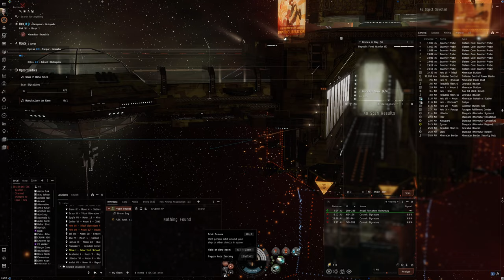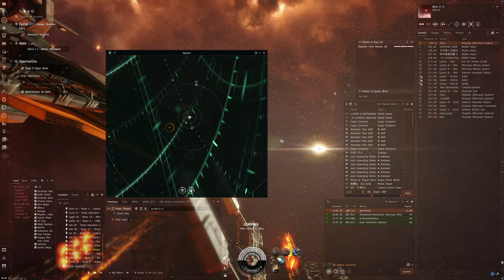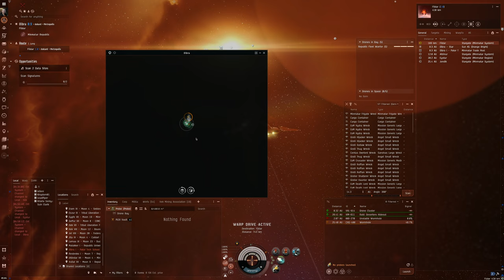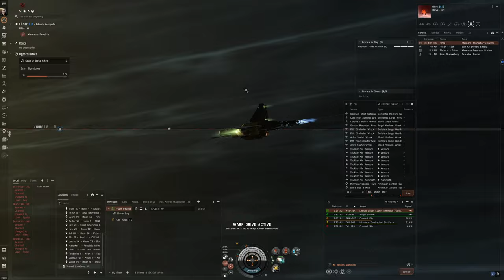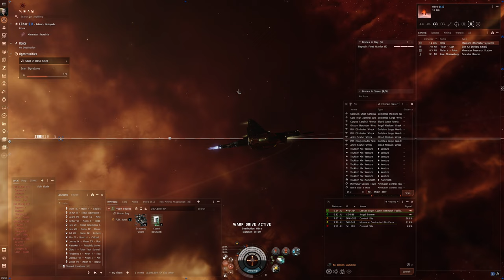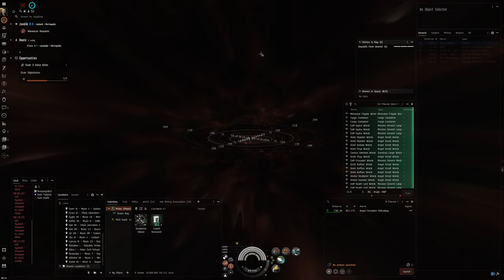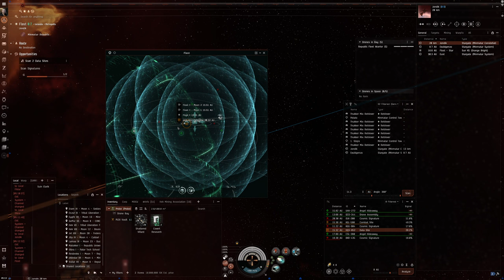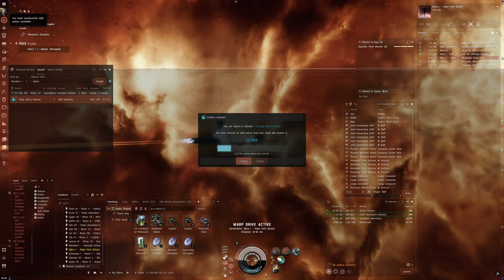Hello World: EVE Online Alpha Experience, Day 576